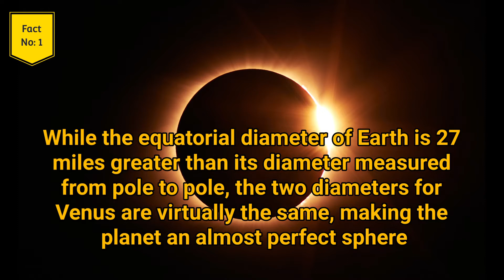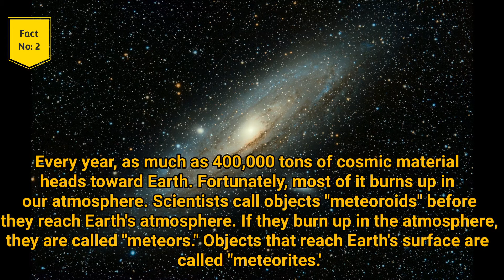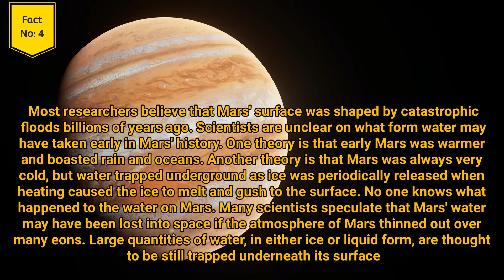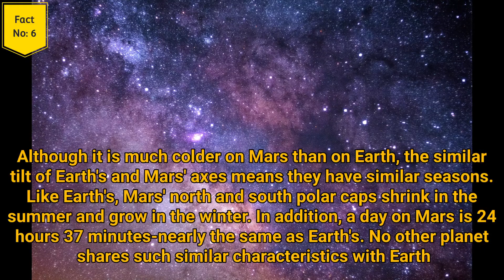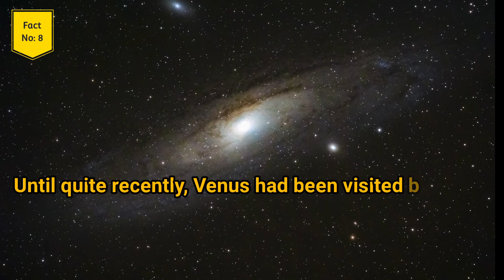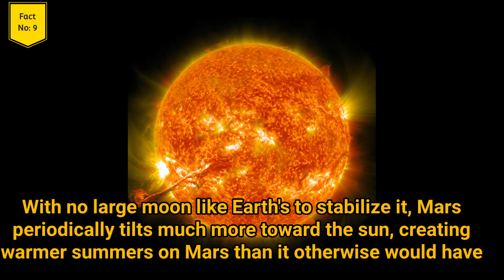Space Facts, Astronomy Facts, Galaxy Facts, Stars Facts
Amazing Facts,
Space Facts,
Univers Facts,
Galaxy Facts,
Astronomy Facts,
Fashion Facts,
Music Facts,
Life Facts,
Foods Facts,
Babies Facts,